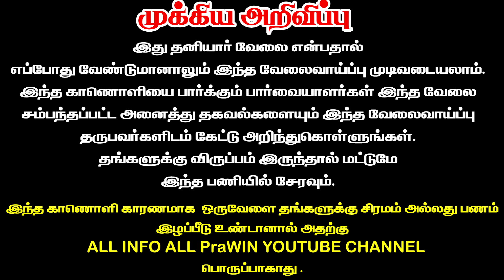🌟வீட்டில இருந்தே சம்பாதிக்கலாம் 📲 7840883996 ,8527018940 🤝🏻 BuyBack Bussiness From Home Packing Jobs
Safety Tips:-
குறிப்பு:

என நம்புகிறோம் !!!

தொடர்பு கொள்ளுங்கள்.

Earn money Online Tips
Captcha Job in telugu
Mobile Earning job in Malayalam
Online Earning job in telugu
Passive income job
Pencil Packing Job
Pencil Packing Job real or fake
Natraj pencils packing job
Colgate Packing Job

how to work from home for women in Tamil